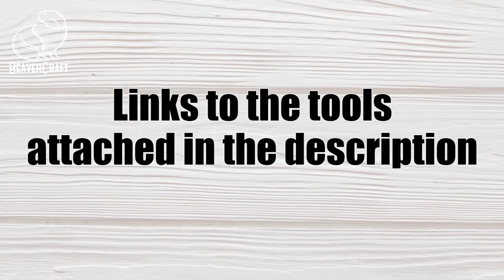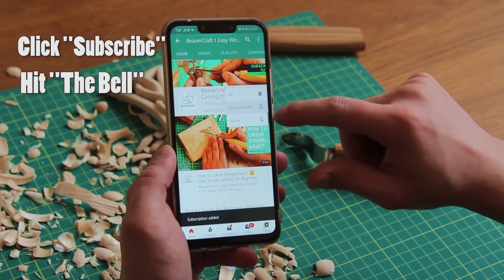Dragon Wood Carving Tutorial Part 2 Beavercraft UK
The second of our two part Dragon Carving tutorial. The tools used are all available from UK stock with free P+P

We hope your dragon looks great too!